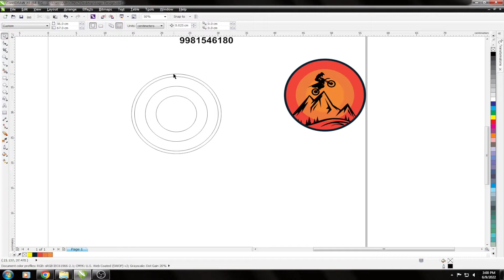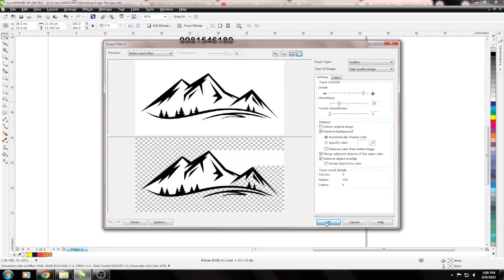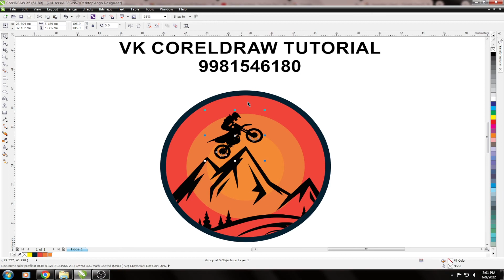Creating Adventure in a Mountain Bike Logo - Coreldraw 2016 Tutorial VK Graphics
Creating Adventure in a Mountain Bike Logo - Coreldraw 2016 Tutorial VK Graphics#vk_graphics_ichhawar Coreldraw Photoshop Illustrator Premiere Pro